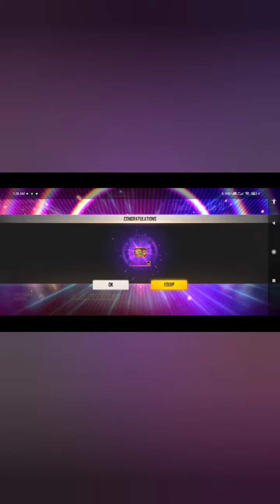Diwali Top Up Event..